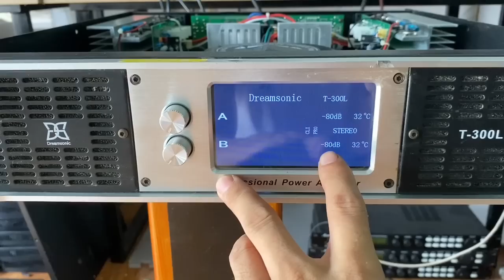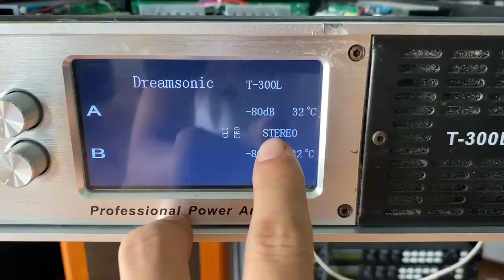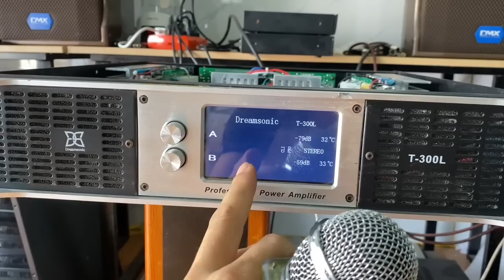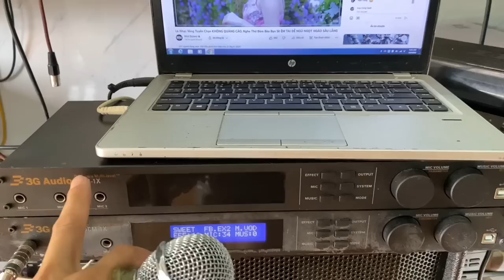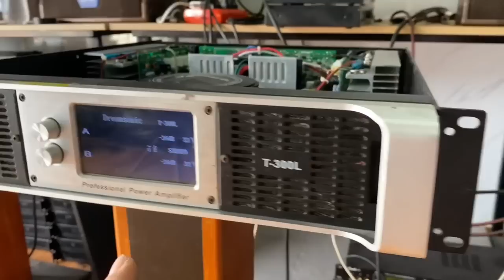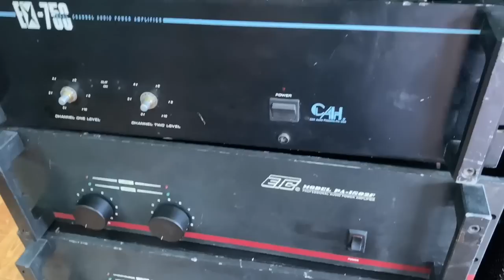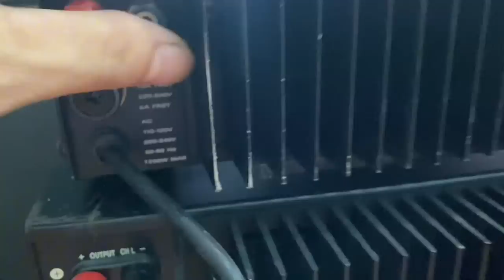Thanh lý hàng bom. Đẩy bãi 700k. Vang 3g 1.1tr tặng canon . Lh: 0982580959